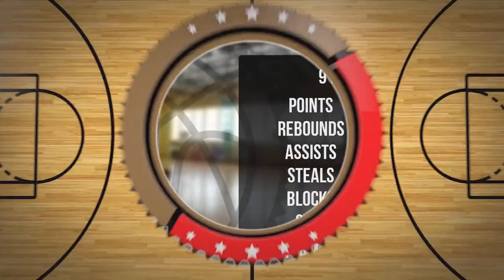Antoni Trzeciak Player Mixtape DC88 Zambrów 2023